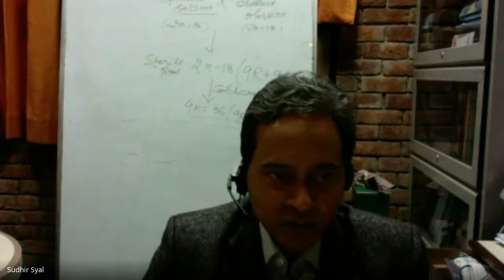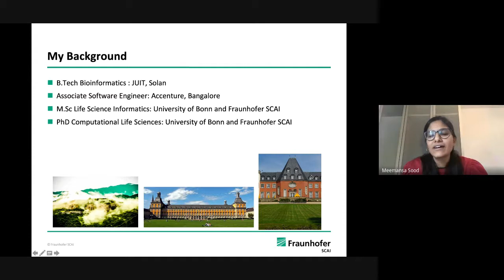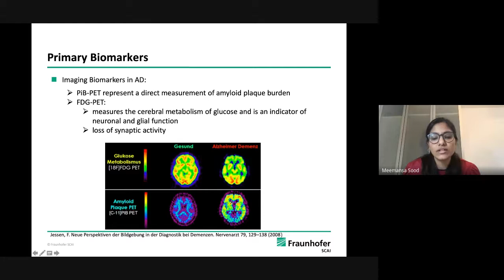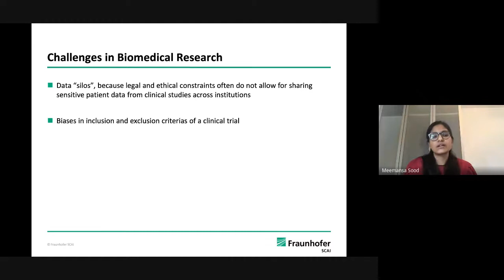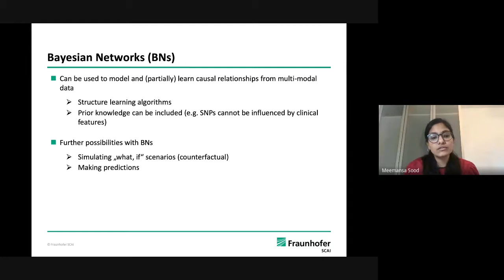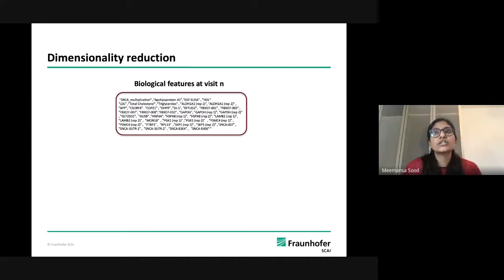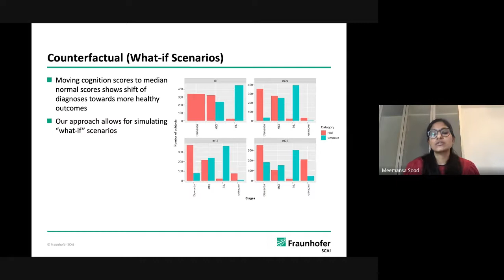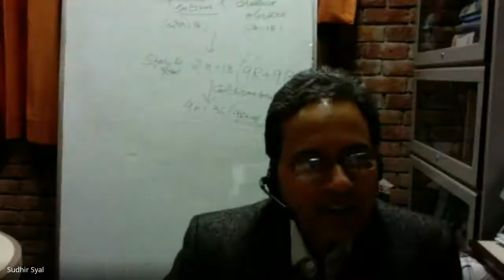International Webinar Series CEHTI JUIT IWS 5